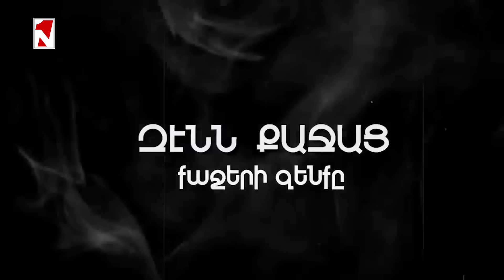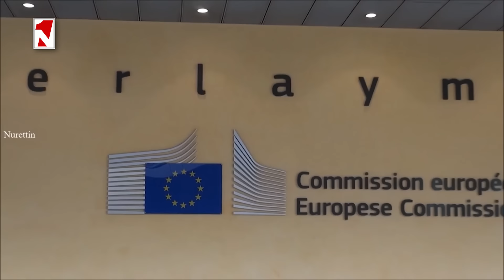Ռուսաստանի «փրկօղակ» Թուրքիան շրջապատում է նրան ՆԱՏՕ-ի ուժերով